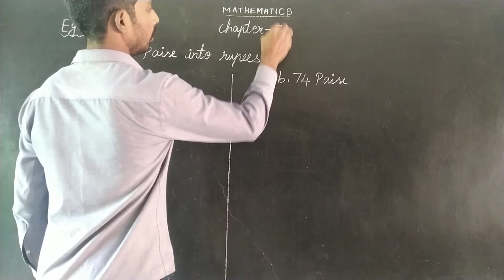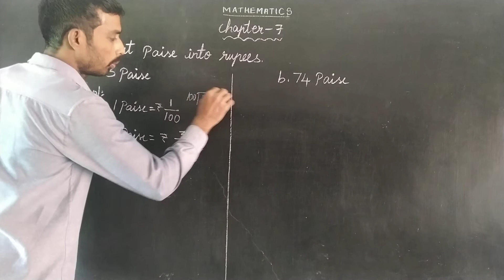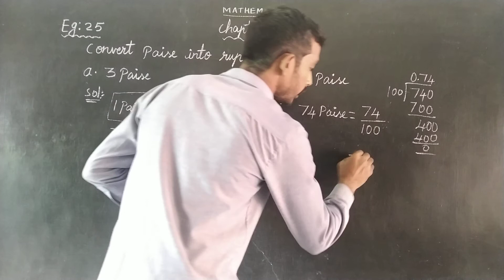CHAPTER - 7 EG 25 A,B Oxford Class 6 Mathematics